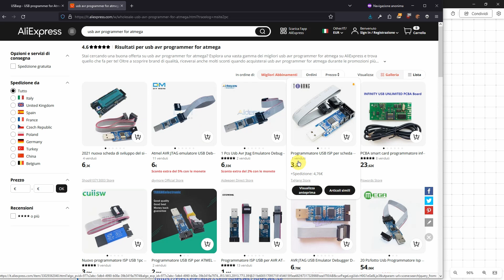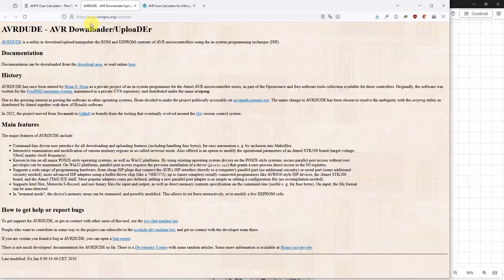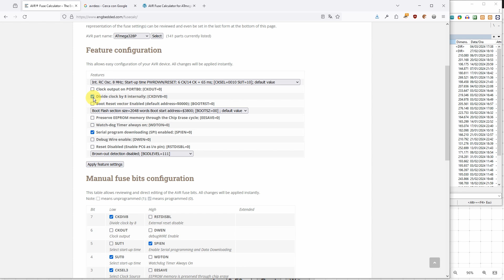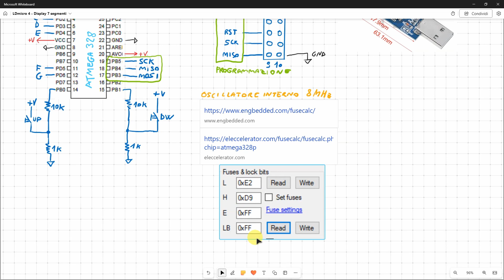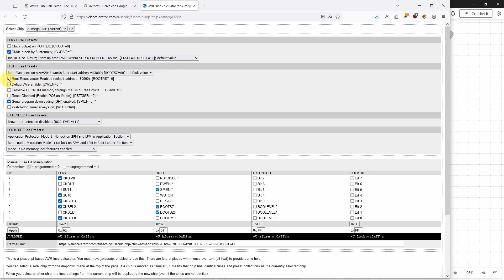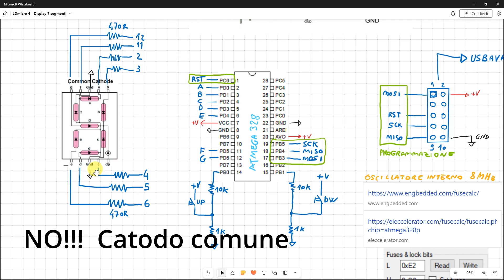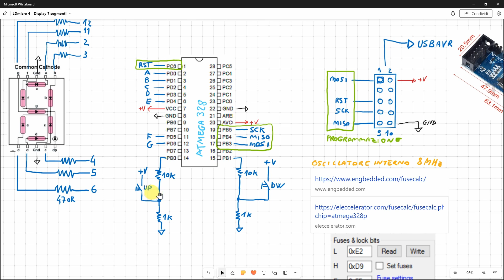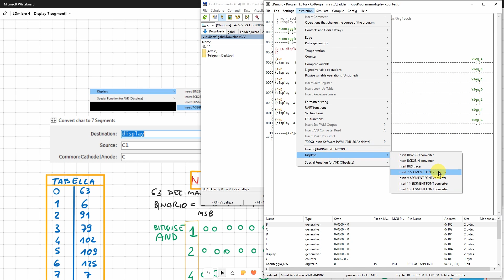Programmiamo un micro come se fosse un PLC #4 display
Il display a 7 segmenti e i fuse del microcontrollore.
Come programmare un microcontrollore in linguaggio PLC Ladder con "LDmicro" senza scrivere una riga di codice.

Materiale utilizzato:
Programmatore USBASP
Bread Board
Display (selezionare 1 bit red cathode)